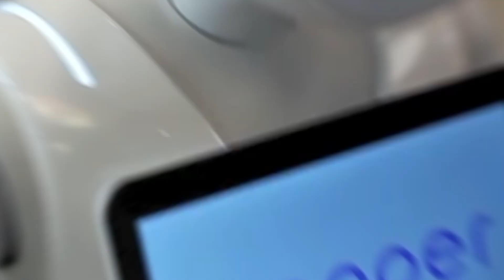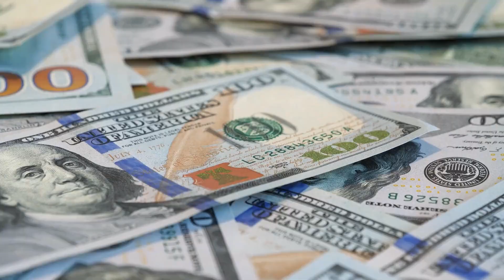Finally! The Best Japanese Female Robots Just Released! #4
When it comes to building the best of anything that is technologically advanced, Japan is the first country that pops into our mind. Japan has always been known for its technological brilliance. Apart from its beautiful islands and hot springs, it is the world’s most literate and technologically advanced nation believed to be making products that are inconceivable and can blow your mind! And recently, they have announced their latest female robots..